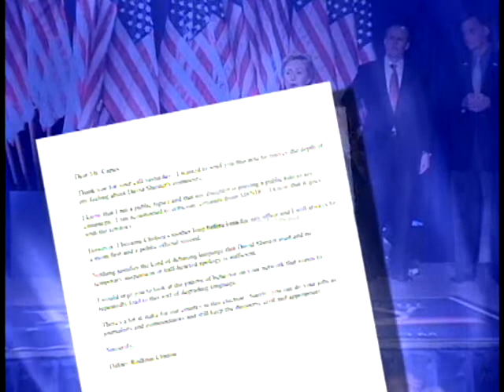Hillary Clinton and Sexism